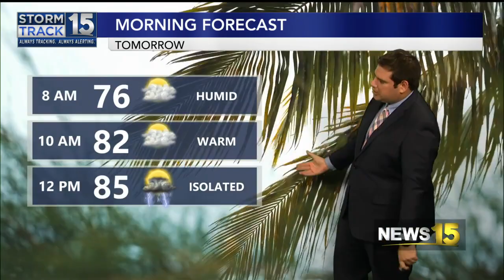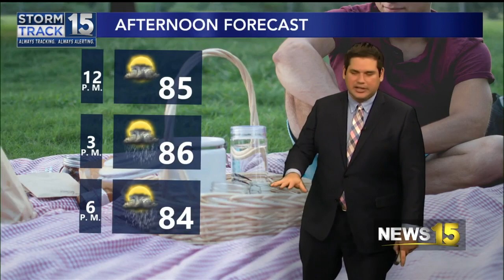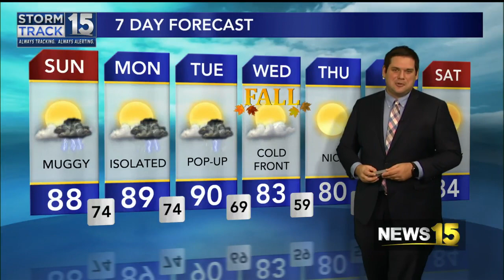Showers Tomorrow, Big Changes Next Week